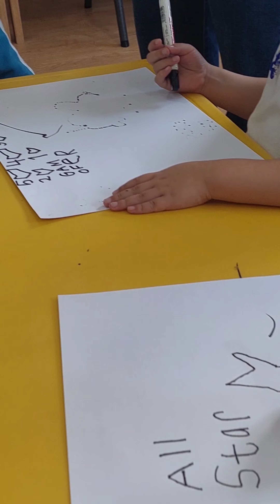Kelas Kemitraan with All Star Academy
Kegiatan kelas kemitraan bersama siswa All Star Academy @allstaracademy.id ✨

Bersama para pengajar, siswa dengan semangat berkreasi membuat puppet lucu menggunakan media kertas, pensil warna dan crayon. Terima kasih atas antusias dan partisipasinya 🎨🖌️